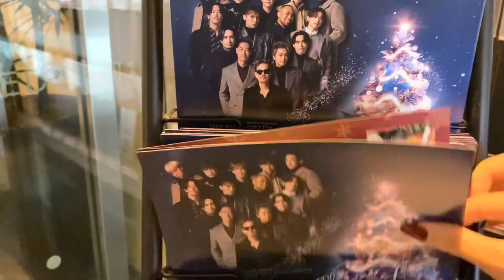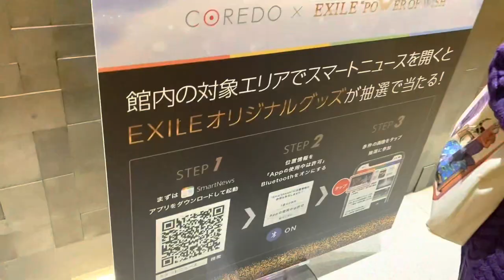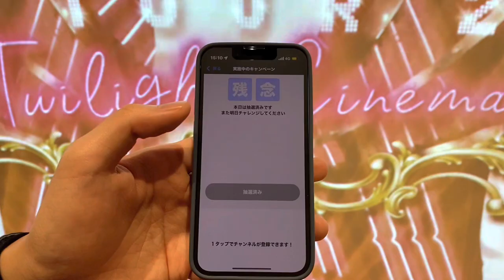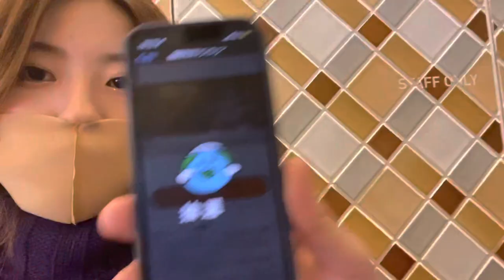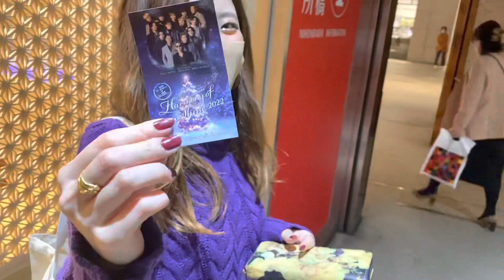【TAKAHIRO登場❤️‍🔥】EXILEツリーの点灯式に行ってきました🎄🎅